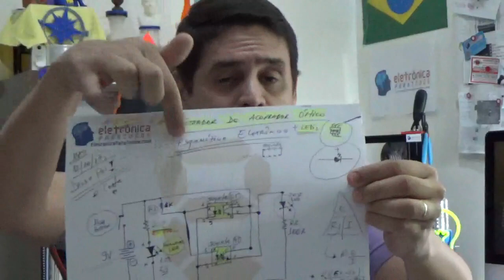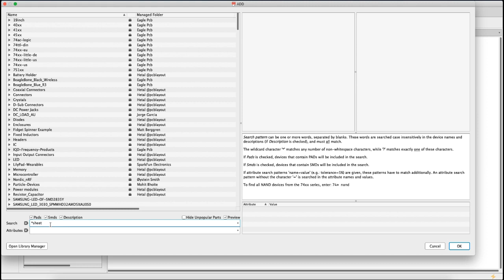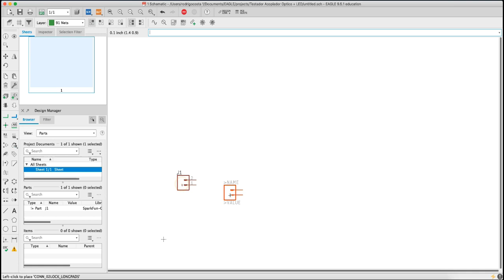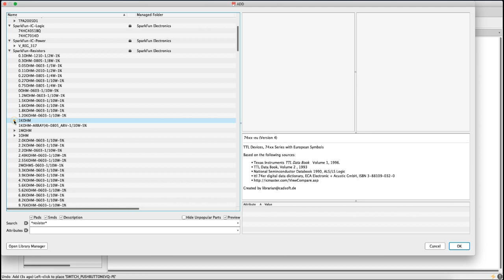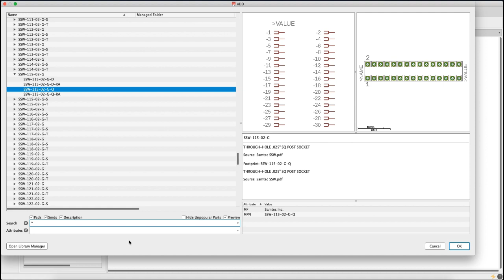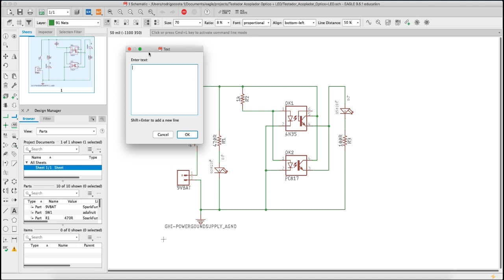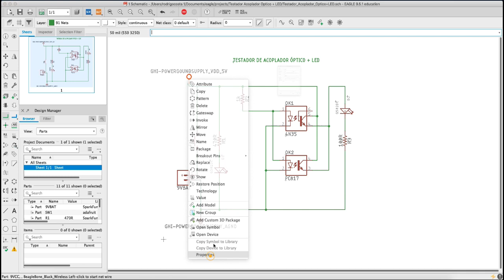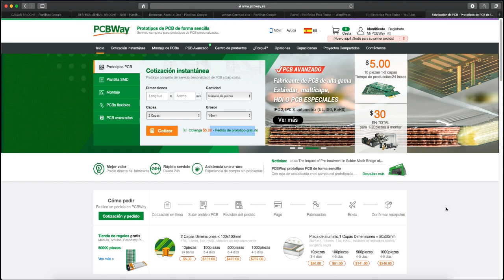Série 03 - TESTADOR DE ACOPLADOR ÓPTICO +TESTADOR DE LED (+PLUS)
Neste video iremos mostrar a TODOS como MONTAR um Circuito Eletrônico capaz de TESTAR e PROVAR os famosos Acopladores Ópticos! :)

Sim! Isso mesmo pessoal!

Muitas fontes de alimentação (senão a grande maioria), utilizam atualmente, acopladores ópticos para realizar a função de "isoladores" de área (sim, isolam a área 1 - primário - contra a área 2 - secundário - da fonte).

E pensando nisso, da importância destes pequeninos componentes eletrônicos, damos início a esta série de VIDEOS onde partiremos desde o DESENHO do ESQUEMÁTICO ELETRÔNICO até a confecção da PLACA ELETRÔNICA de CIRCUITO IMPRESSO! (PCB ou PCI). o.O

Tá curioso(a)?! ;)